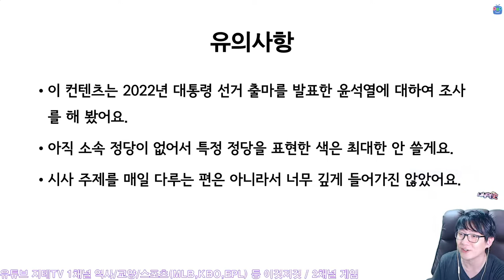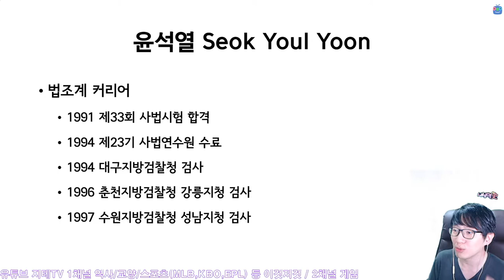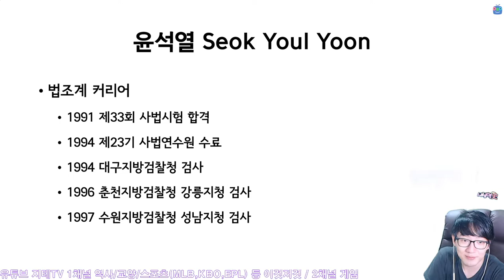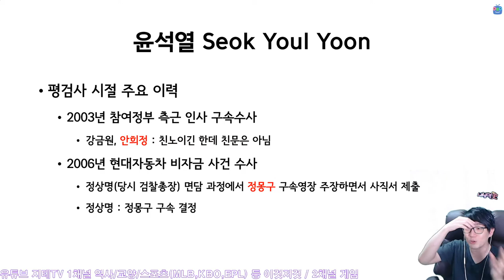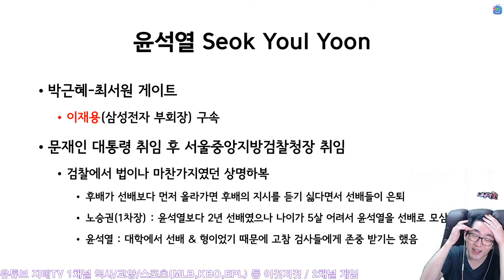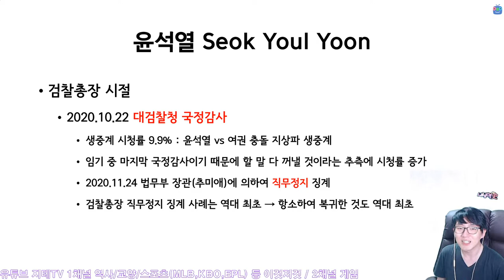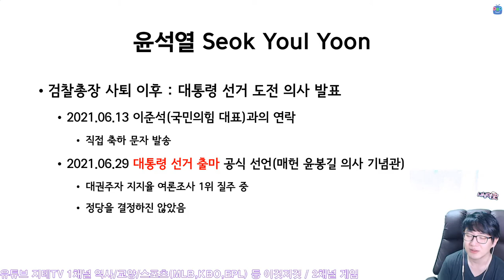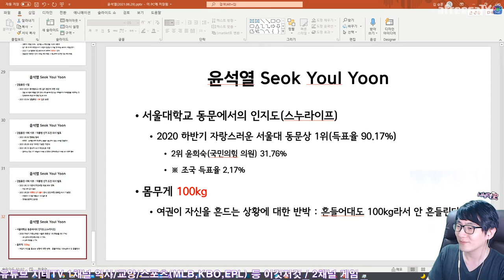대통령 선거 🗳 출마 선언한 윤석열 검사 🕵️‍♂️ 인물탐구 💂‍♂️ 군대 면제 사유는? 🤔 Seok Youl Yoon | 지테TV 사심 史心 역사 249화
9수 끝에 사법시험에 합격한 뒤 검사 커리어를 이어가며 검찰총장까지 역임했던 윤석열 검사. 검찰총장 임기가 끝난 뒤 다른 정치 경험이 한 번도 없음에도 불구하고 대통령 선거 출마를 선언하는데요.

Chapters
0:00:00 시작 Intro
0:03:13 프로필 Profile
0:05:14 군대 면제 사유는? Why He got Military Exemption?
0:10:28 검사 경력 목록 Prosecutor Experience List
0:19:34 교수 가족 Professor's Family
0:20:04 학부 모의재판에서 전두환에게 사형을 구형하다 A Moot Court of SNU
0:24:26 사법시험 9수생 Take 9 Times Judical Examination
0:27:08 사법연수원 제23기 The Judical Research and Training Institute : The 23th Members
0:33:09 평검사 시절 In Public Prosecutor Time
0:36:59 특별수사의 달인 The Master of Special Investigation
0:41:57 박근혜-최서원 게이트 특별수사 The Special Investigation of Geun Hye Park & Seo Won Choi Gates
0:44:48 서울중앙지검장 시절 The President of Seoul Central Public Prosecutors' Office
0:45:57 검찰총장 시절 The Public Prosecutor General
0:49:16 대통령 선거 출마 발표 Participate in The President Election of Korea
0:53:37 이모저모 Various Sides
0:55:54 대권주자로서 보완해야 할 점은? The Weak Points

CPU : AMD Ryzen 5800X(8/16)
CPU Cooler : Enermax LIQMAX III ARGB 360
Motherboard : ASUS PRIME X570-Pro CSM
RAM : TeamGroup T-Force Delta RGB CL16 3200Mhz 32GB(16G x 2)
VGA : MSI GTX 1660 Super Gaming X D6 TwinFrozer
SSD(OS & SW) : Samsung 970 EVO Plus 1TB
SSD(Data 1) : Samsung 850 PRO 256GB
SSD(Data 2) : Samsung PM851 128GB with mSATA to SATA Converter
PW : Seasonic Focus Gold GM-750 Modular
Case : Darkflash DLX21 Mesh
Microphone : RODE NT-USB Mini
Webcam : Logitech StreamCam(Main), Logitech C922(Sub)
Keyboard : Logitech K120
Mouse : Logitech G102
Lights : Luxpad K22H x 2
PhoneCam(야외촬영) : Samsung Galaxy S7 64GB